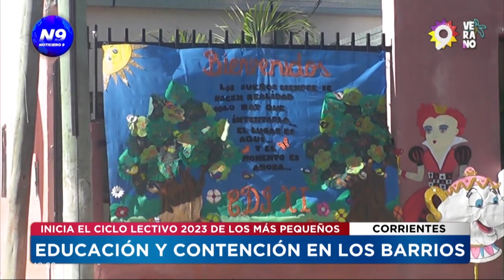EDUCACIÓN Y CONTENCIÓN EN LOS BARRIOS - NOTICIERO 9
INICIA EL CICLO LECTIVO 2023 DE LOS MÁS PEQUEÑOS
Se dio inicio a las clases de los quince Cetros de Desarrollo Infantil Mitai Roga (CDI) que se encuentran distribuidos en distintos barrios de la ciudad y brindan compañía, educación, alimentación, contención, salud, actividades físicas e integración a cerca de 2100 niños y niñas que asisten desde los 45 días a 4 años.

NOTA: EDUARDO TASSANO, INTENDENTE.